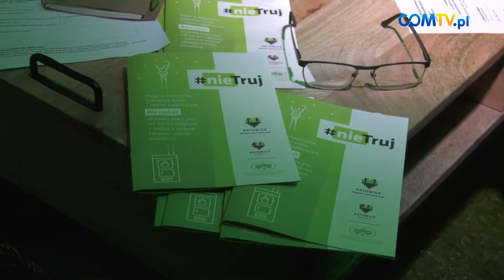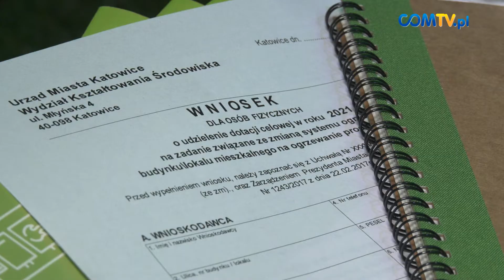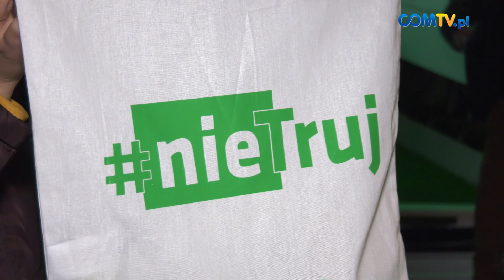"SMOGOBUS" ODWIEDZA KATOWICKIE DZIELNICE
W Katowice wyruszył "Smogobus". Jest to specjalny samochód odwiedzający różne części miasta, w którym można składać wnioski o dofinansowanie zmiany systemu ogrzewania. Pierwszą dzielnicą, w której zatrzymało się auto, było Podlesie.